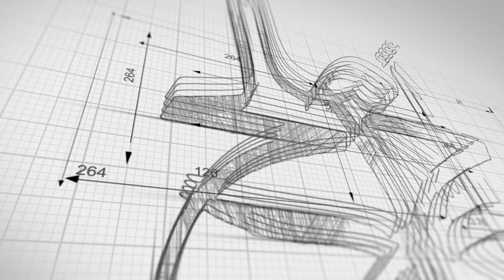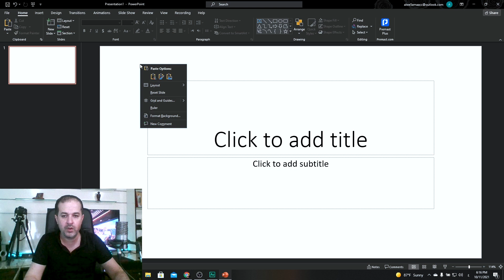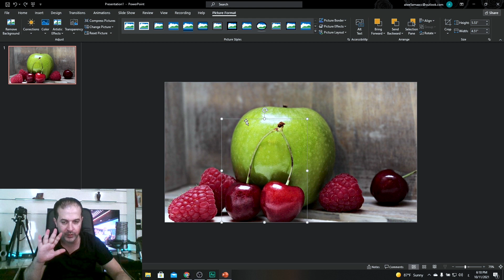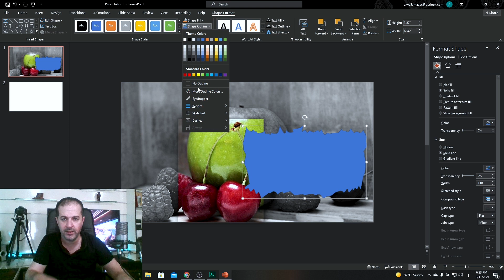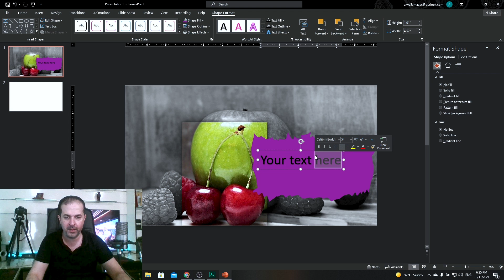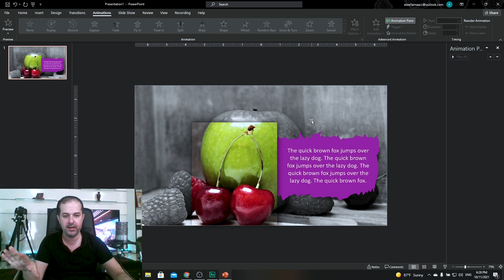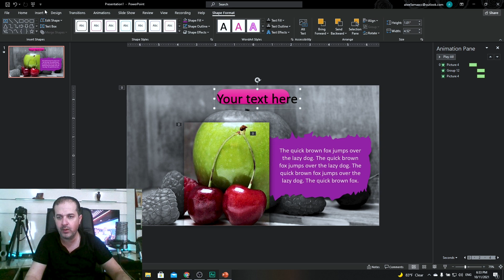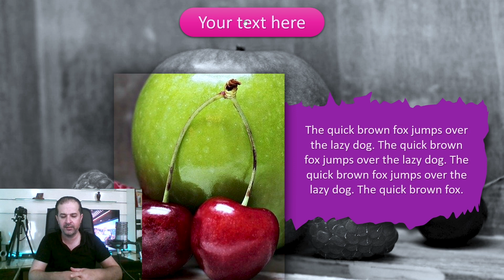عروض بوربوينت احترافية - تأثير انبثاق الصور التوضيحية مع النص - خدعة احترافية في بوربوينت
بخطوات بسيطة ومن خلال ميزة اقتصاص اجزاء من الصور وترتيب الصور مثل الطبقات خلف بعض تمكنا من تصميم تأثير انبثاق جزء من الصورة لتسليط الضوء عليه واضافة شرح له بطريقة احترافية لتعزز من خلالها تسويق افكارك لجمهورك اثناء استخدامك بوربوينت لتصميم العروض التقديمية والشرائح الاحترافية